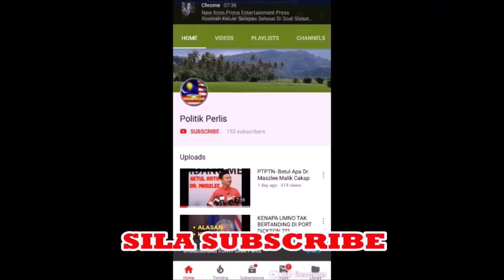LAWAK - Boleh Kena Sakit Jantung Pasir Salak Nie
Parlimen hari ini, sidang parlimen live hari ini, persidangan parlimen hari ini, parlimen hari ini 2019, dewan parlimen hari ini live, sandakan